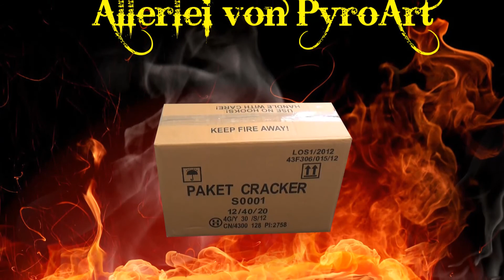Unboxing Allerlei von PyroArt 2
Der 2te Teil zu Allerlei von PyroArt